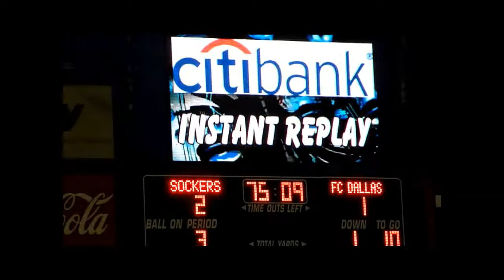FCD v WTUS